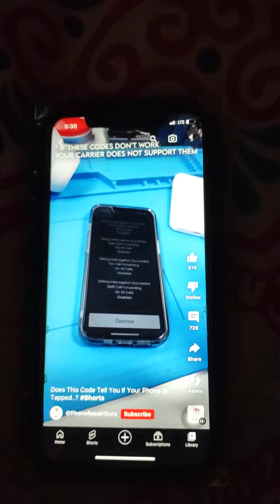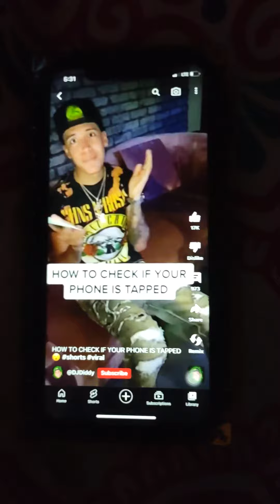My Phone Is Tapped WTF 📱📞 😱😳😬